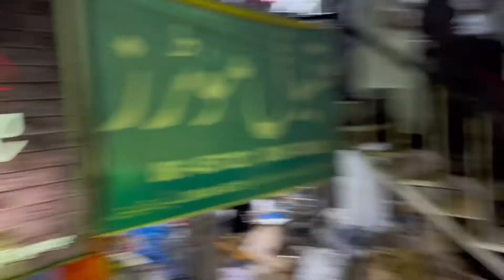YARIS 👌MODIFICATION😎😎AL HAMDULLILAH😇😇IFFI’S GARAGE😇💥💥💥💥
KHUBAIB BHAI KI YARIS💁AL HAMDULLILAH 😇😇UMAR BHAI K SATH😎😎